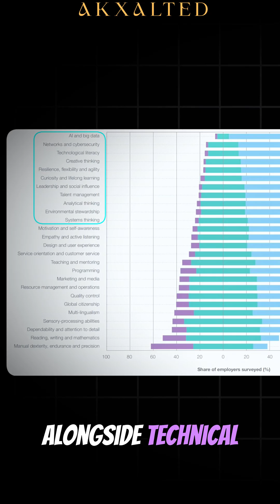Will Your Job Survive the AI Revolution in 2025?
The world economic forum just published The future of jobs 2025 report’ and in this video (as always), I will summarize and synthesize the facts in the comprehensive report without exaggeration or speculations . You will find answers to some of the most critical questions about the impact of emergingtechnologies on our jobs.

- What are the key Trends and Big Projections highlighted in the report?
- Which jobs are getting replaced by 2030?
- Which jobs will see an increase by 2030?
- What upskilling and reskilling is required?
- How can you future-proof your job?
- What changes are expected in leadership and management roles?
- To learn about AI and Genai .. What are the best courses to enroll in and where?

Check out my video on how to apply 3 strategies to stay ahead of the AI curve at your workplace🔥.
Socials🌐